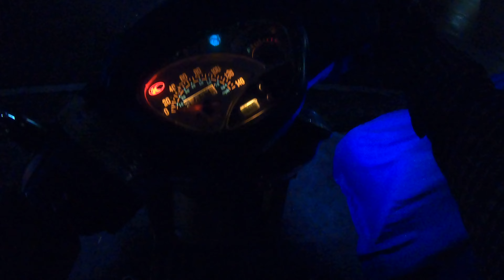Road Time : Kymco Blue Like125, Dasmariñas St. - OngPin St. - T.Alonzo St. 24Aug23 10018